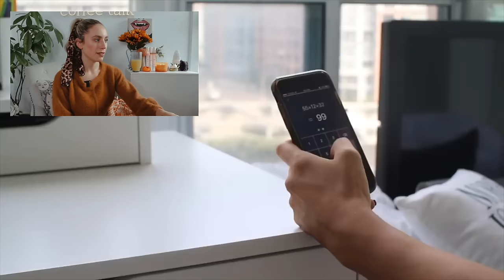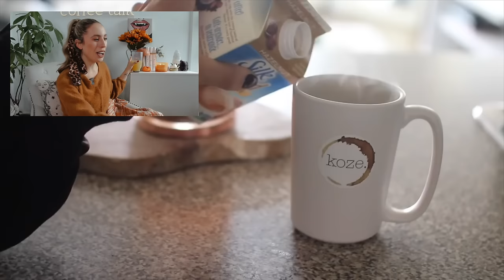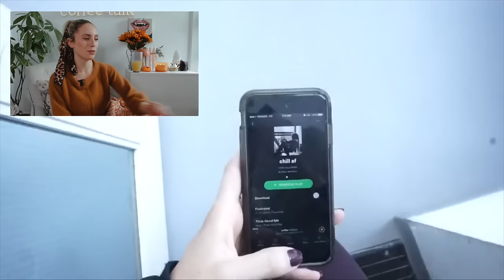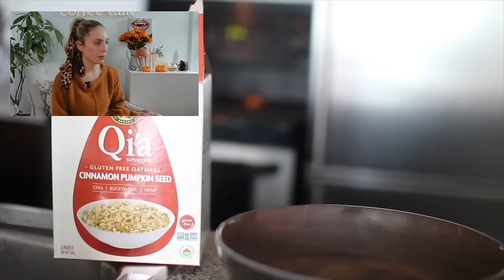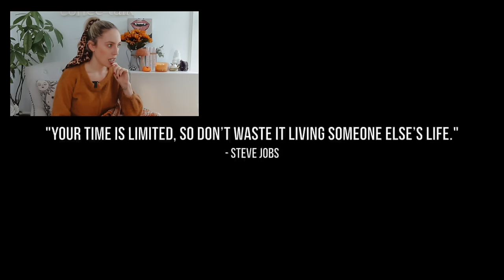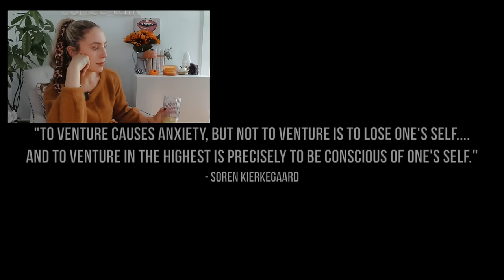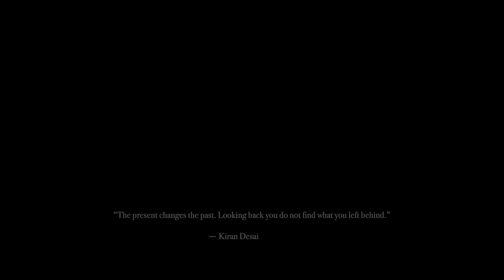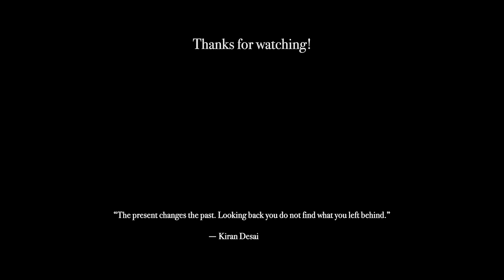Reacting to 2017 Youtober Videos 🍁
Join in as we take a trip down memory lane starting out first with the year that started it all, 2017. This was the year I was living in Toronto and went hard on Youtober.

The Sunday Club gets early access to these vlogs, weekly bonus content of vlogs, meal preps, livestreams and challenges, 200+ yoga and meditation classes, monthly calendar and journal downloads, access to a members-only Discord community and more cozy/motivational content ✨ hop on over to the Kalyn's Coffee Talk & Flows channel and become a member!

Vlog Chapters
00:00 - Welcome!

whether you've been here for a while or only arrived a short time ago, you watch every video or you just pop in when you need a warm space to sip and tune into some comforting content -- thank you for your support and spending your digital currency here!